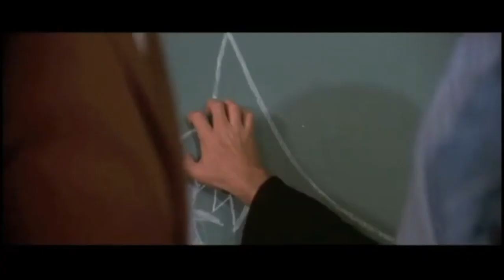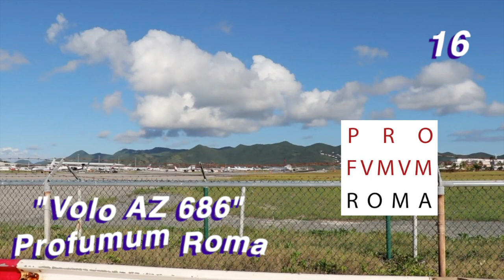Best "Attention Getting" Fragrances